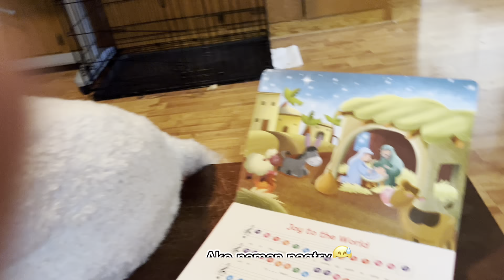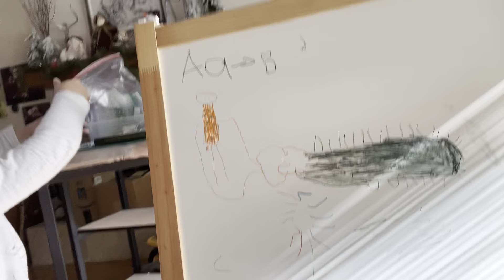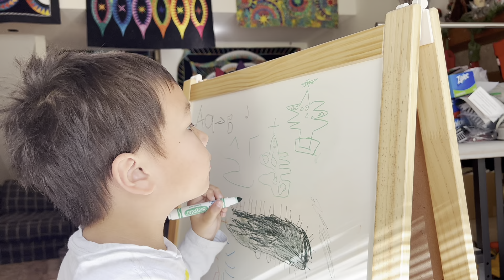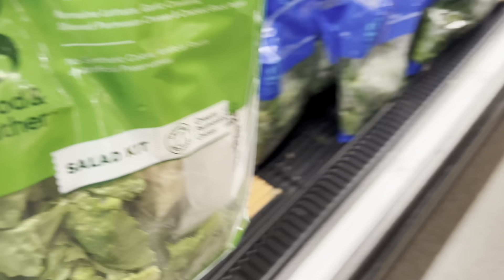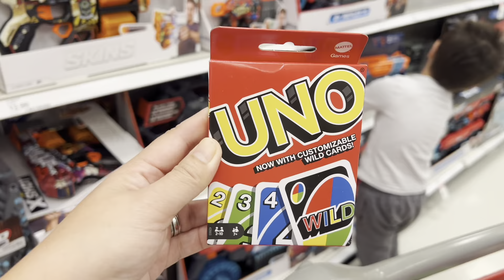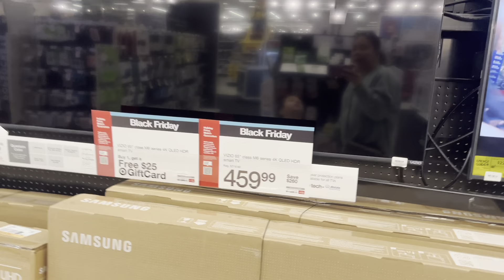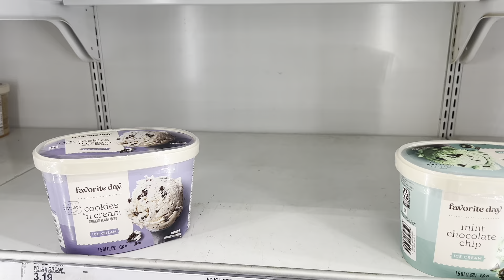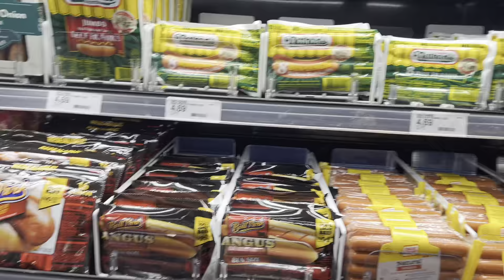FIL-AM FAMILY- PREPARING FOR THANKSGIVING/ TARA SA TARGET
FIL-AM FAMILY- PREPARING FOR THANKSGIVING/ TARA SA TARGET / CLEANING & ERRRANDS TODAY🥰❤️🦃